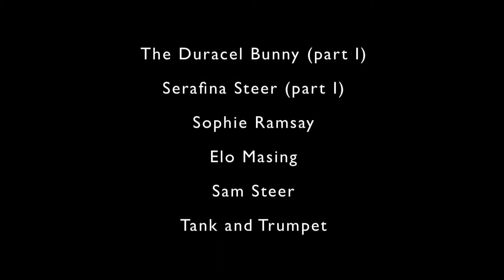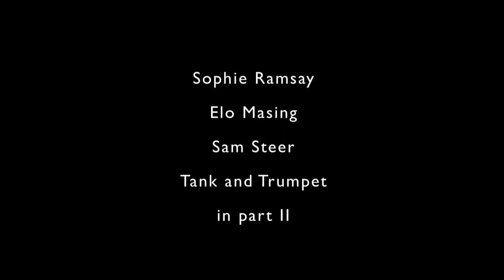Hans-Kristian Kjos Sørensen and Dave Maric, part II, at The Old Dentist, 26th Jan 2013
Part II of The Old Dentist, 33 Chatsworth Road, London, presents

Hans-Kristian Kjos Sørensen and Dave Maric

Sophie Ramsay (at 01'25")
Elo Masing (at 27'25")
Sam Steer (at 38'07")
Tank and Trumpet (at 48'06")

(Serafina Steer and the Duracel Bunny appear in part I)

filmed and edited by James Kelly
sound recorded by Tom Ball